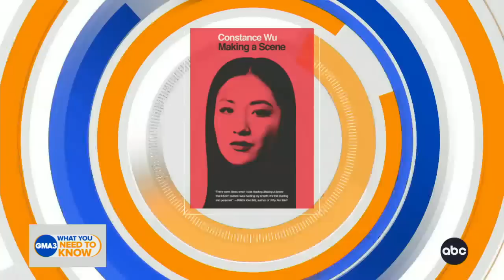Constance Wu gets personal in raw and honest essay collection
Golden globe-nominated actress Constance Wu opens up in her new collection of essays titled, “Making a Scene” and talks new musical comedy “Lyle, Lyle, Crocodile.”